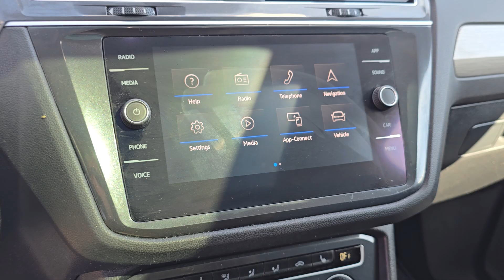2021 Volkswagen Tiguan | ST#R24783A